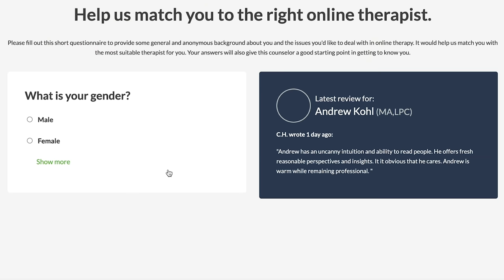I’m a Side Chick?!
Is this why he wouldn't let me leave a toothbrush at his place?!

Writer: Julie Nolke
Actors: Julie & Mirror
Camera: Sam Larson
Editor: Alec Mckay
Production Assistant: Jill Agopsowicz